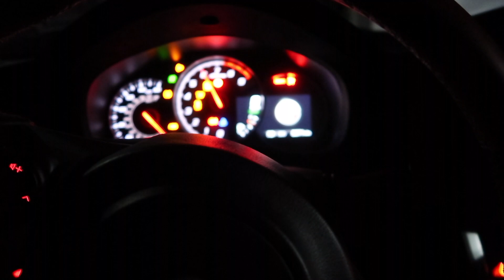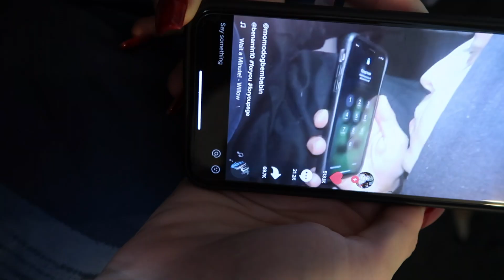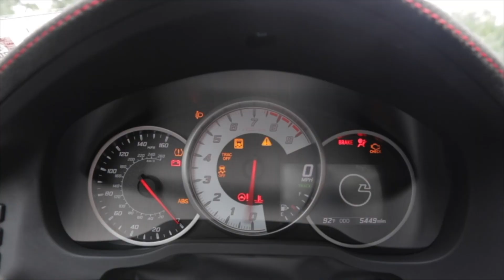CBD NASAL INHALER!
EVERY WEEK!

CALDERON MEDIA®️